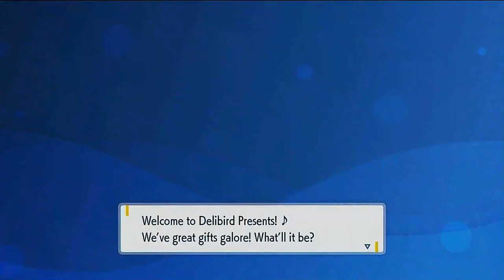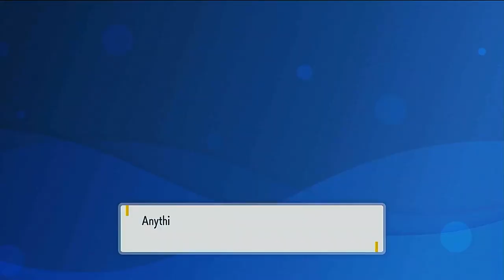Pokémon Scarlet lets play part 14